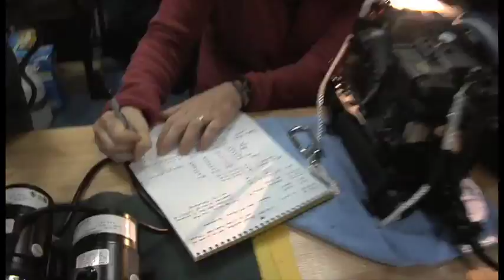Legacy of the First Census of Marine Life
Impact an unprecedented global research project. Video co-produced by National Geographic and the Census of Marine Life.